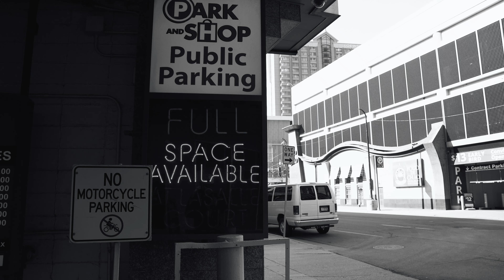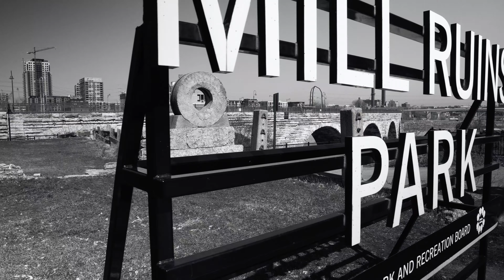ISOLATED CITIES | Twin Cities MN | COVID-19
Alone sits Minneapolis and St. Paul during the Covid-19 outbreak. As we flatten the curve and stay at home, here's what little life the cities still have.

GEAR WE TRAVEL WITH
Cameras:
-Sony a6400
-Sony ZV-1
-Sony Rx100 iv
-Gopro hero 6.

Lenses:
-Sigma 16mm f1.4
-Sigma 30mm f1.4
-Sony 18-105mm f4 OSS

Gimbals:
-Zhiyun Weebil S
-Zhiyun Crane V2

Microphones:
-RODE VideoMic NTG
-RODE VideoMicro
-RODE Wireless GO

Drone:
Dji Mavic Air